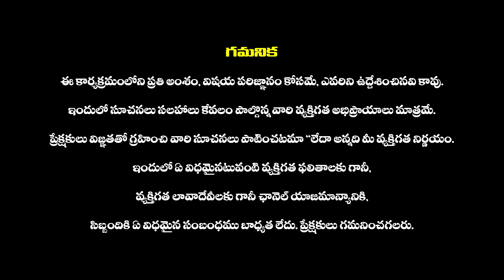శబరిమలలో అయ్యప్పస్వామికి మొదట పూజ చేసినవారు ఎవరో తెలుసా | Sabarimala Temple History